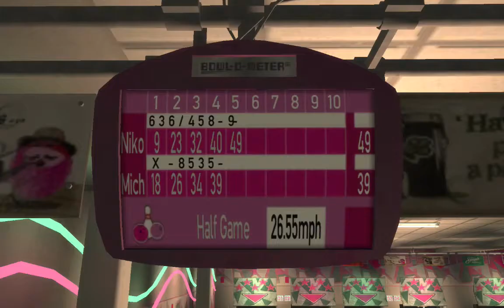Niko nowym mistrzem kręgli: GTA 4 #2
tagi po wyswietlenia
- Topkaa - ramboo_ - rambo txt - squeru - kajzus - kajzus txt - grzybencjusz - gedzu - dudziu - kerdziok - Affer  - macro - trombapowietrzna - txt - KAMPER - KAMPERR - MALTI - trombapowietrzna - noway69 - noway txt - tikk99 - txt tikka  - Eldus - Elduus - xTrollPLx - troll - glock18kulawleb - Tor1dus - Exii - pvpsmurf - daver - relogic - relogic txt - rimeq -mater - math3w - majaran - math3w txt - Kacorvin - DaN1nY - mrkubixon - mrkubixon shoty - TobiaszGaming - TobiaszGaming UHC  - tobiaszgaming speedrun -TobiaszGaming kwadratowa - Buzkaa - Buzkaa clicker - graf vs tobiasz - skkf - skkf net - skkf live kwadratowa - HVJ - 2eh - ewron - twarz - ewron kwadratowa - ziblacking - skkf.net - mchc.pl - craftcore.pl - pvphype.net - mc4u.pl - tryhc.net - arivi.pl - valon.pl - NL - OTF - KOKS - HWEH - SWTH - IC - ZOS - ZOSY - LFT - HOOL - PLAN - BED - HASA - BOOM - XRAY -BSQ - ROLL - kwadratowa.tv - KwadratowaMasakra - Kwadratowa - Kwadratowa LIVE kwadratowa.games - gringo trap - drzewko trap - cave trap - beczka trap - grzyb trap - rekrutacja do gildii - szukam gildii - fajna gildia - minecraft - gra na schody - jak grać na schody - ZGON - Q&A #1 - JAK SIĘ WYBIŁEŚ? MOJE POCZĄTKI! - Rekrutacja do gildii ZGON - Jak grają ZGON - Nóżki od ZGON - Frakcja - Frakcji - TOPKA - START EDYCJI - mc4u - mchardcore.pl - mchc - minecraft hardcore - skrypty - skrypty na minecraft forge - drama - Vesaczi -  jak na komputerze mieć dużo fps - Oszust na serwerze HC Minecraft - Rekrutacja do gildii - mchc.pl - Szukam gildii - Fajna giildia - EJKEJ - Jak zdobyć diax seta + jak się robi strefki - MCRUST.PL - Szukam gildii - Jak zdobyć szybko diax seta? - Jak robić strefy? - MCRUST.PL - Szukam gildii - DDOS - LAG - arivi.pl - kopiowanie itemów na - kopiowanie złota na - kopiowanko - bugivi - bugi na arivi.pl - itków - itemków  - voucherki - darmowe vipy - fajna gildia - dobra gildia - topowa gildia - animacje w cinema4d - najlepsze intra - intra za darmo - darmowe intro - szukam intra - fajnie intro - dobre intro - mniejszy knock - jak mieć małego knocka - jak mieć mniejszego knocka - niewykrywalny noknock - noknock - regedit - screamking knock - inviaczeg knock - majaran knock - stimpay knock - bez skryptów - bez clientów - bez cheatów - brak knocka  - Hardcore - Powrót gildii - unity - nudley - dns - dobre dns - mniejszy knock - co to dns - jak dziala dns - po co dns - dns na mniejszego knocka - dns pl - Polska - polski - 3 odcinek - ts - strona - vouchery - regedit to fake? - fake regedit - zlodziej na youtube - yt - youtube  - ssman1938 - wyjasnienia - CZY REGEDIT TO FAKE!? | WYJAŚNIENIA! - matthew - clicker - autoclicker - macro - za darmo - zlodzieje - opierdalanie - JAK BYĆ NAJLEPSZYM w PVP? PRYWATNY REGEDIT, CLICKER w JAVIE - PŁYNNIEJSZY MINECRAFT!?